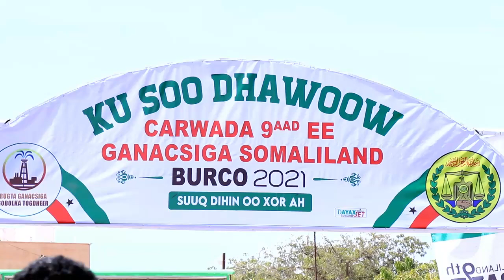Shirkadda Som-gas Oo Adeeg Hufan Iyo Qiimo Dhimis Iskugu Dartay Macaamiisha Carwadda Somaliland